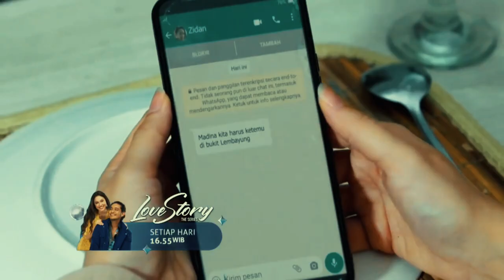Trailer Love Story The Series Episode 720 721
ken berjanji di hadapan papa arga, bahwa ia akan membongkar semua kejahatan dan kebusukan om arman.